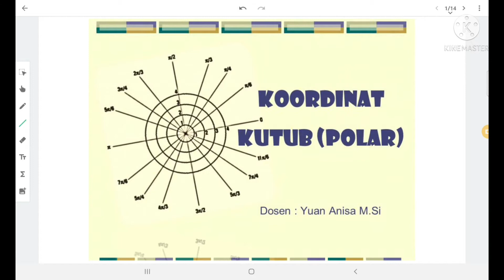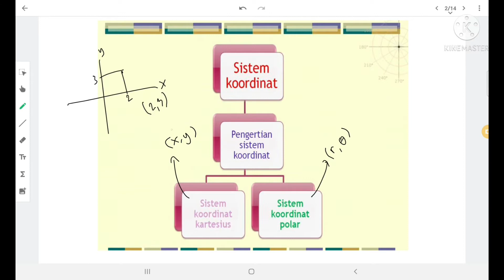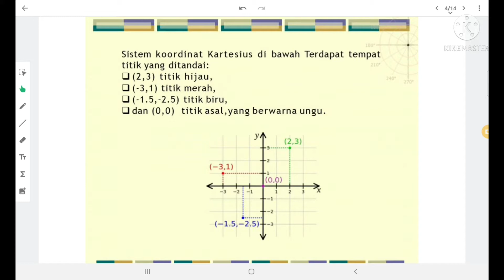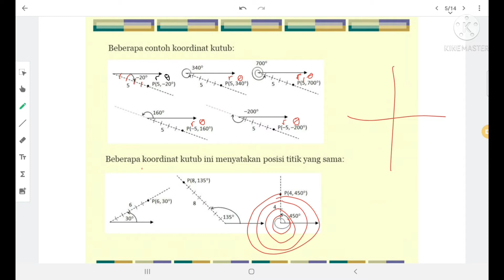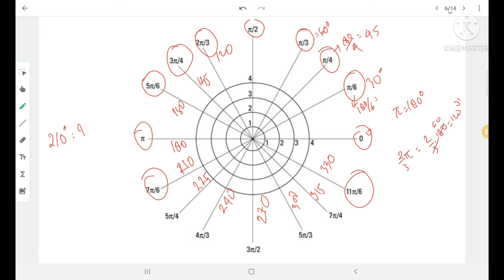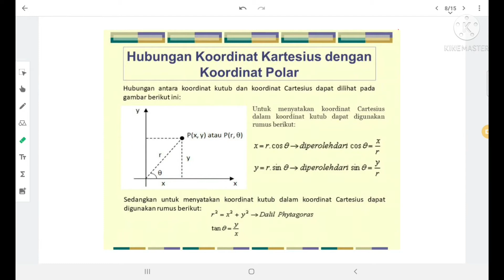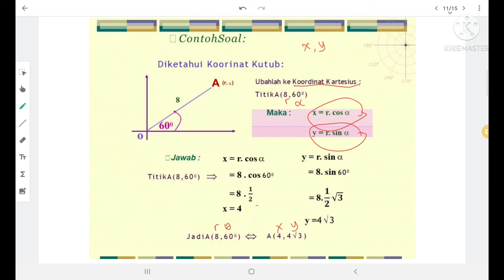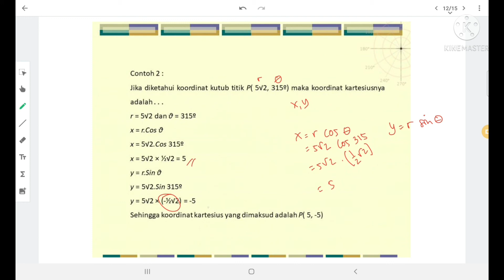MATEMATIKA UNIVERSITASIISISTEM KOORDINAT POLAR